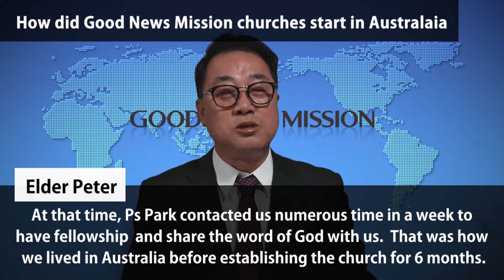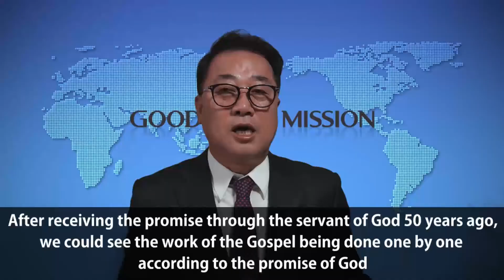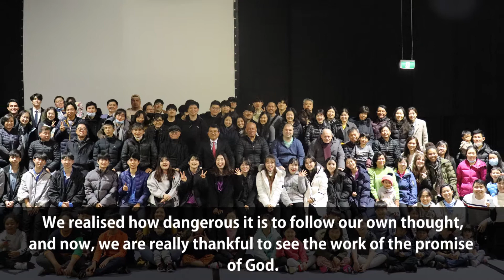Good News Mission in Australia Promotional Video